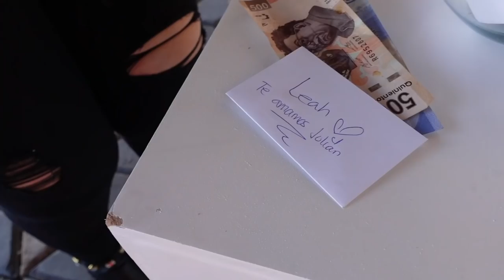FESTEJAMOS EL BABY SHOWER DE MI HERMANA, LE REGALARON UN DINERAL 🙊💵💰🙉